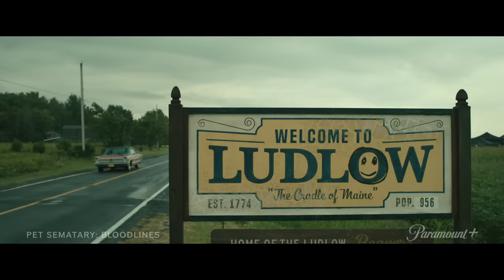Pet Sematary Bloodlines - Official Trailer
Watch the new trailer for the supernatural horror thriller from director Lindsey Anderson Beer, starring Henry Thomas, Samantha Mathis, David Duchovny, Jackson White, and Jack Mulhern. Screenplay is by Lindsey Anderson Beer and Jeff Buhler, based on the novel "Pet Sematary" by Stephen King. The film is also produced by Adam Bohling, Jason Fuchs, and David Reid.

Pet Sematary Bloodlines is now streaming on Paramount+.